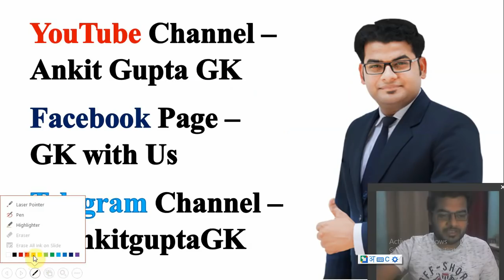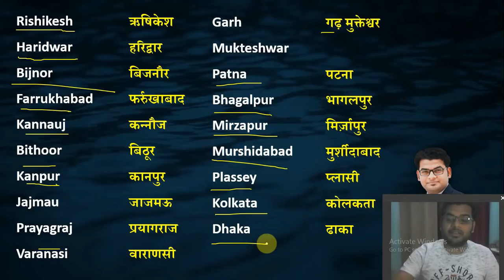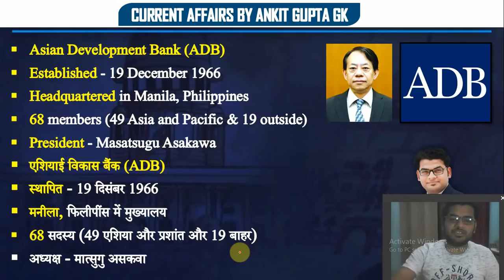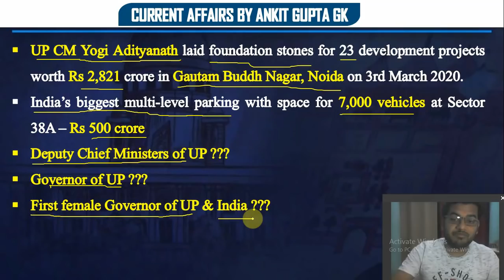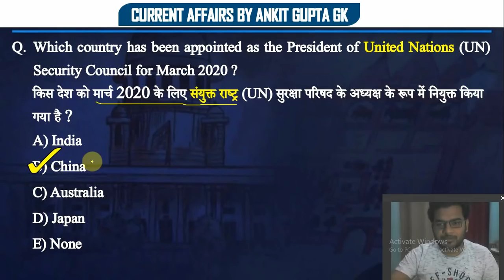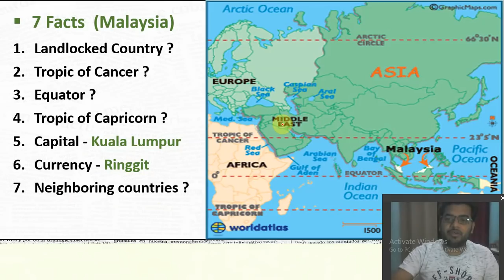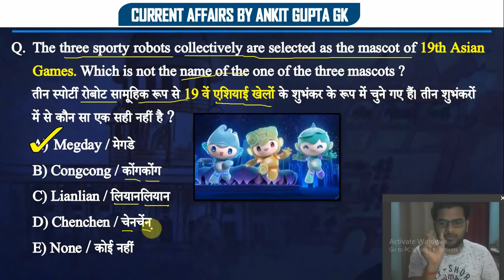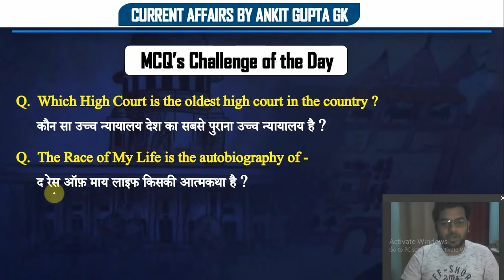Current Affairs by Ankit Gupta GK | 06 April 2020 | 07:00 AM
Daily Current Affairs 2020 by Ankit Gupta GK | 06 April 2020 Current Affairs | Current Affairs for SSC, BANK, Railway, UPSC, IAS, and Other Competitive Exams.